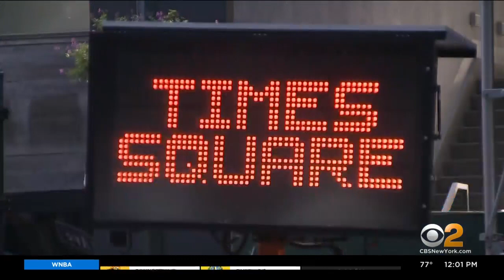N.Y. officials detail plans for gun free zone in Times Square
New York State's new gun laws take effect tomorrow after a Supreme Court ruling struck down its concealed carry law. CBS2's Elijah Westbrook has the latest.